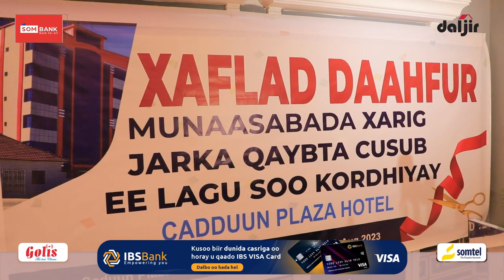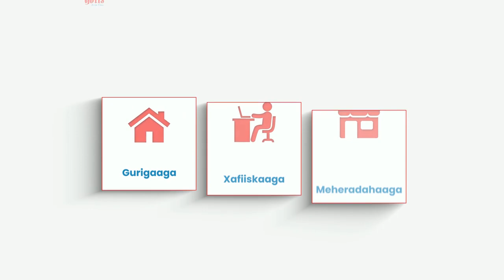Munaasabda xarigjarka xarunta cusub ee lagu soo kordhiyay Hoteelka Cadduun Plaza Garoowe